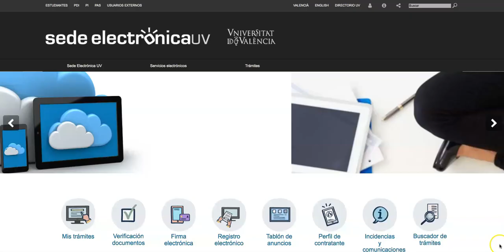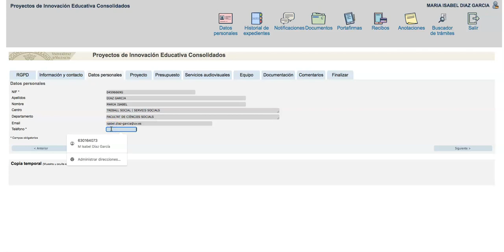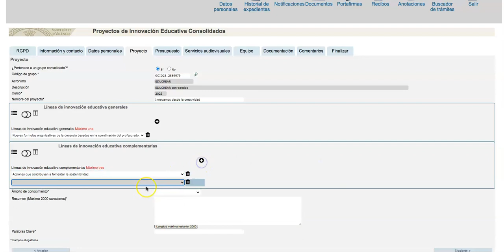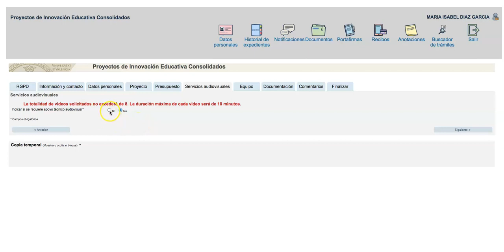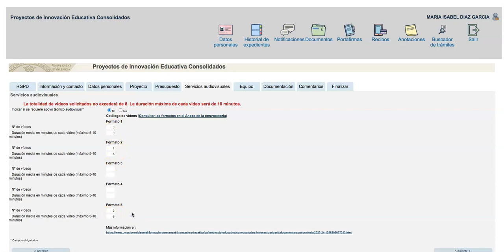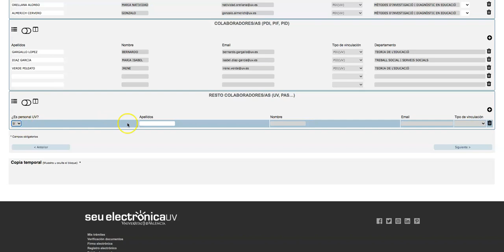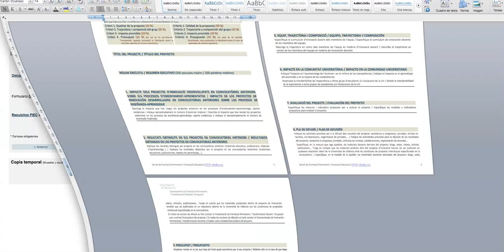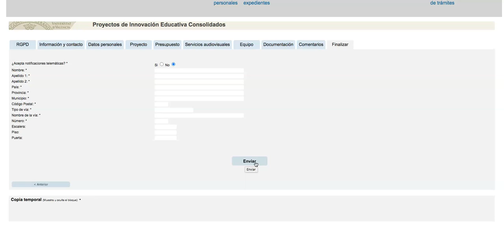Proyecto Innovación Educativa Consolidado (PIEC)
Videotutorial sobre cómo solicitar, a través de la sede electrónica de la UV, un Proyecto de Innovación Educativa Consolidado (PIEC) para el curso 23/24.